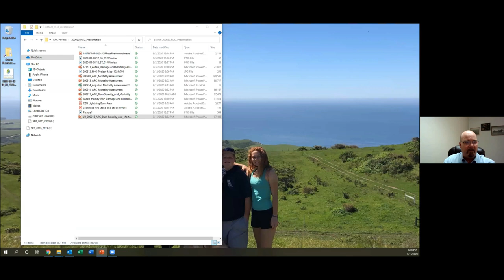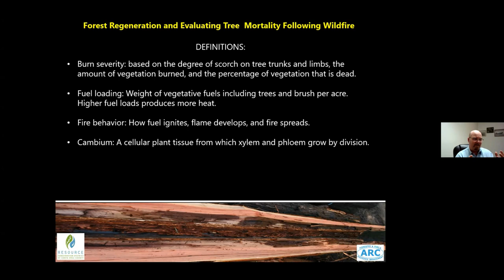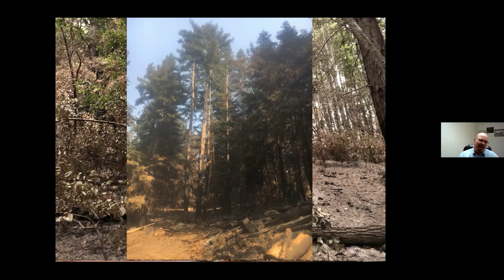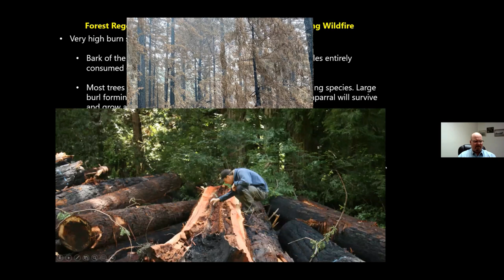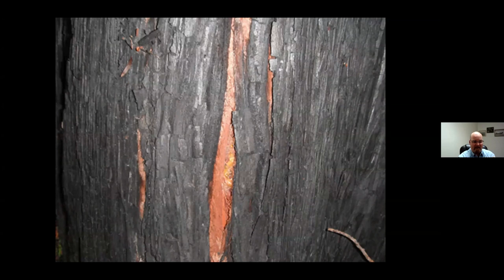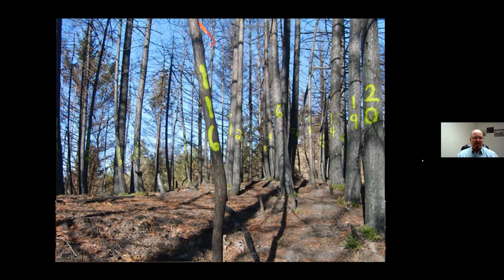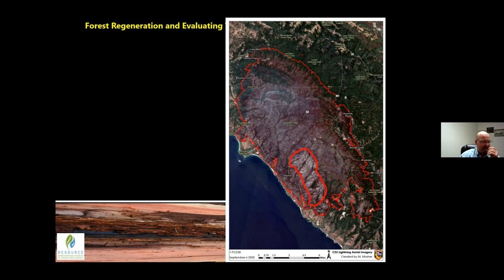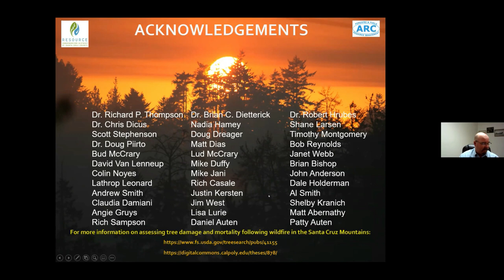Understanding Forest Regeneration & Hazard Tree Management